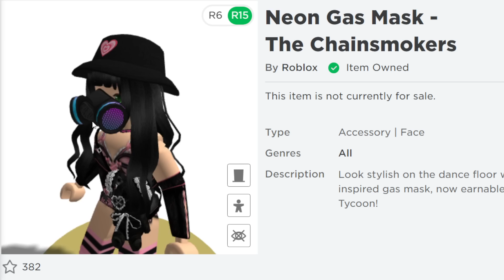ROBLOX | สอนรับของฟรี 3 ชิ้น " ปีกดาบคู่ / หน้ากากกันแก๊ส " สุดเท่ !! | Evento The Chainsmokers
สอนละเอียดเข้าใจง่าย กดคลิปดูให้จบน้า